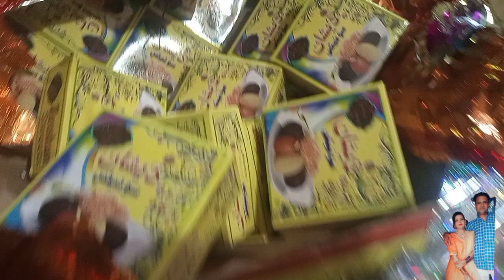Mashallah engagement ho gayi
farhat Asif Vlog
daily Vlog
family Vlog
india Vlog
karachi Vlog
korangi Vlog
khanji Vlog
pakistan Vlog